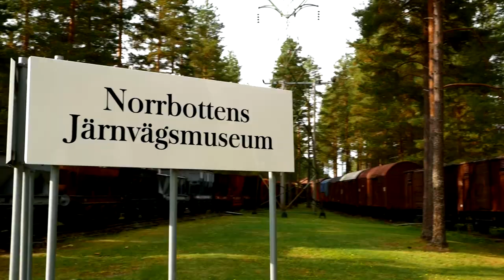Norrbottens Järnvägsmuseum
Norrbottens Järnvägsmuseum ist eines der größten Eisenbahnmuseen in Schweden. Eisenbahnfreunde kümmern sich hier ehrenamtlich um die Restaurierung und Entstandhaltung der Exponate. Zur Sommerzeit wird auch eine der Dampflokomotiven auf der Museumsstrecke betrieben.
Ich habe es zum Glück noch rechtzeitig vor der Winterpause in das Museum geschafft :)
Besonders interessant fand ich die nicht so alltäglichen Wagen, wie Schneefräsen und -pflüge, die hier im Norden für den Winterbetrieb benötigt werden.